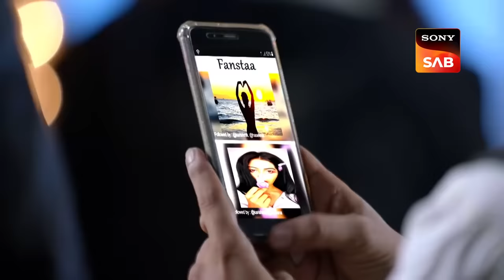Haseena & Team हैं Party Attend करने के लिए तैयार! | Full Episode | Maddam Sir | Action Ka Replay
Karishma and Haseena decide that they will go to the party where they might find the suspect. They are dressed in party clothes. Karishma confesses that the attire is very uncomfortable. But anyway they get along with it somehow!